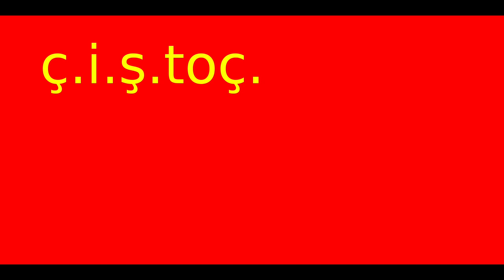Evolution of the Flag of Tajikistan (1869-present)